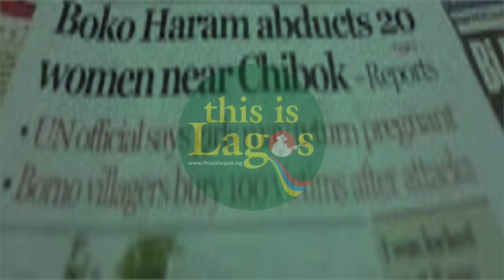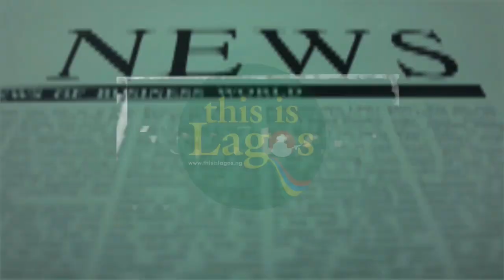Tobi Amusan's $10m challenge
The biggest revolution in athletics is here! World Athletics announces a $10 MILLION Ultimate Championship coming to Budapest in 2026. Watch as we break down this game-changing event featuring world record holder Tobi Amusan, Olympic medalist Ese Brume, and sprint sensation Favour Ofili competing for individual prizes of $150,000!
This is not just another championship - it's the ultimate test to determine who truly rules athletics. Olympic champions, World Champions, and Diamond League winners will clash in 28 events over three epic nights…See more in the video